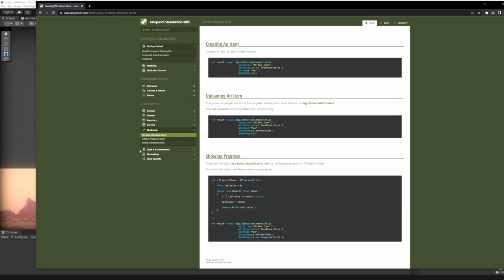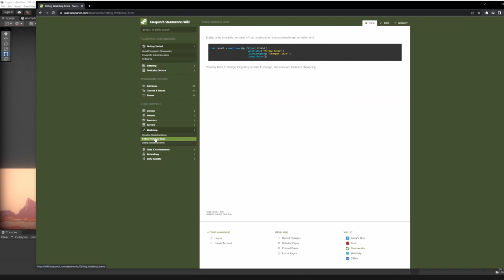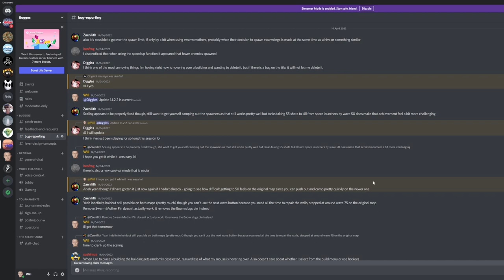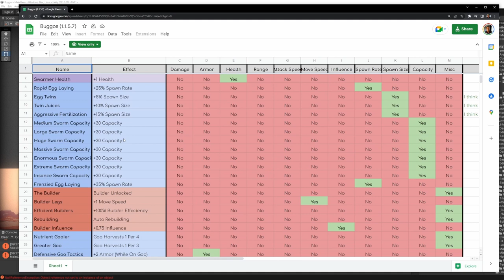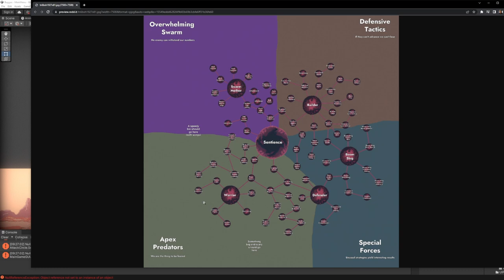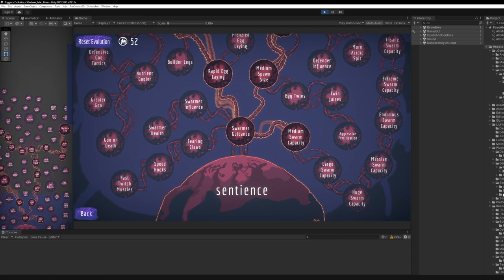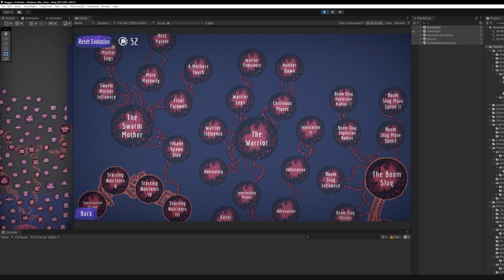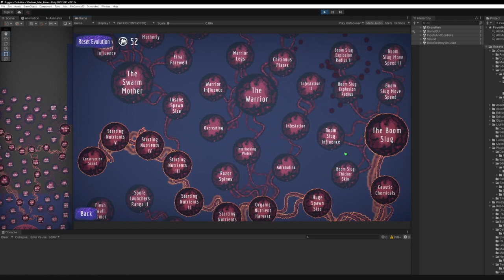Buggos Devlog 1.1.5.7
More buggos devlog content!